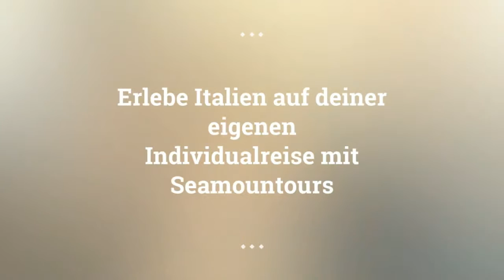Italien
Reise mit Seamountours nach Italien. Erlebe auf deiner ganz individuell zusammengestellten Reise, die schönsten Momente und Highlights.
Du bestimmst, was du sehen möchtest, wie lange du an einem Ort bleibst und wo du wohnen willst.
Mit uns erlebst du einen Urlaub, den du niemals vergessen wirst.
Eine Reise, die in keinem Prospekt oder Katalog zu finden ist, die so einzigartig ist wie du selbst.

Jetzt wünsche ich dir erst einmal viel Spass beim Video ;-)

✈️ HIER UNTERKÜNFTE & FLÜGE BUCHEN

🎵 MUSIK

💡HINWEISE

Wichtig: Du zahlst den normalen Preis. Keinen Cent mehr!
Uns ist wichtig, dass du bei uns immer weißt, woran du bist.